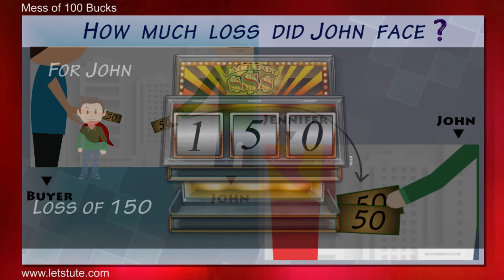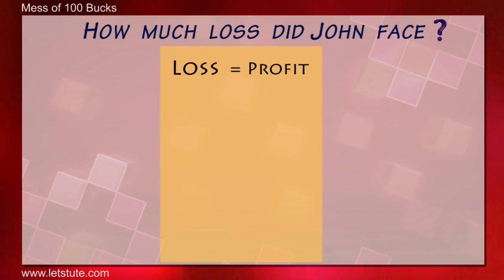CAN YOU SPOT THE MISTAKE ?? | An Amazing Math Puzzle | Letstute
Hello Friends,
Check out our video on "CAN YOU SPOT THE MISTAKE ??--An Amazing Math Puzzle”

0:00 Introduction [ Story ]
0:46 How much loss did John face
1:50 Logic behind John's loss

Checkout our online courses on Maths Class 6th to 10th

Equipment:

1: Green Backdrop Background YouTube Video Shooting
2: DIGITEK® (DTR 550LW) (170 CM) Tripod For DSLR, Camera
3: Godox SB-UBW Series Octa (SB-UBW120 47'') lights
4: Cellphones TriPod t Adapter For Mobile Phone
5: Aerial Acoustic Foam
6: Travel Adapter
7: AmazonBasics Camera Lens Protective Pouches - Water Resistant
8: AmazonBasics Backpack for Cameras and Accessories

Accessories:

1: SanDisk 128GB SD Card - SDSDXXY-128G-GN4IN
2: SanDisk 128GB Extreme Pro SDXC UHS-I Card - C10, U3, V30, 4K
3: Canon EF-S 24mm f/2.8 STM Lens
4: Spe Tulip 58Mm Flower Lens Hood (Black) For Canon Eos
5: Graphic Tablet
6: Microphone with 20ft Audio Cable
7: Headphones for Home & Recording studio
8: Studio Condenser Microphone

Software:

1: Effects and Cinema 4D Lite: 3D Motion Graphics Using CINEWARE
2: Adobe Photoshop CC for Photographers 2018 Paperback